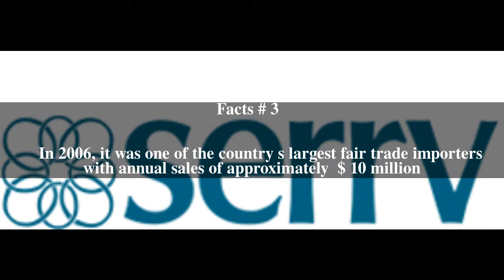SERRV International Top # 7 Facts